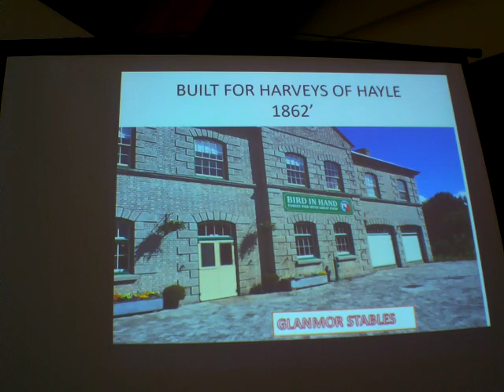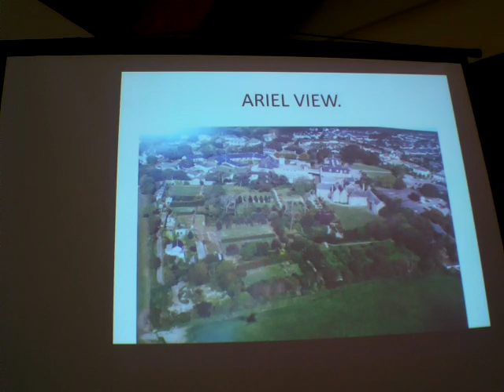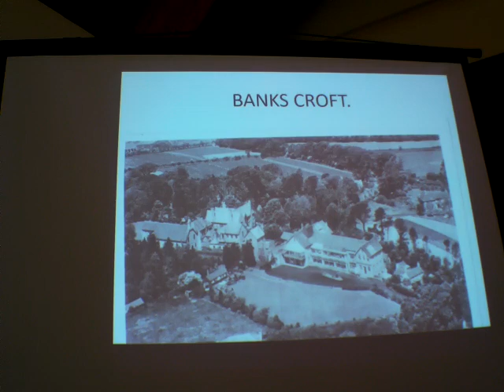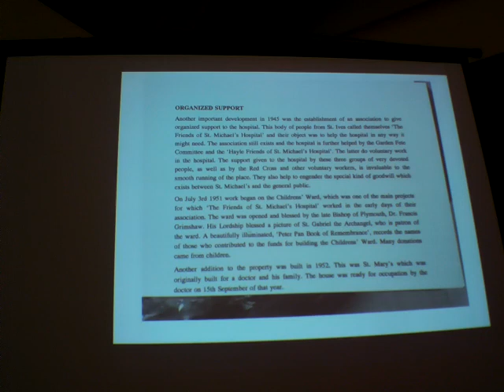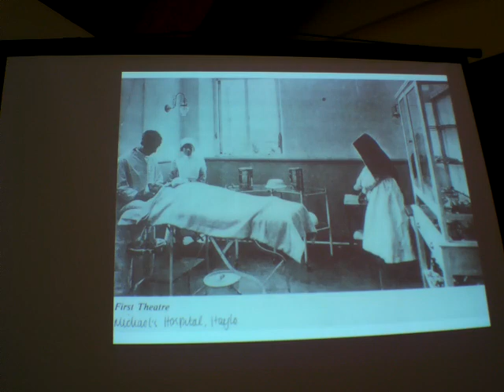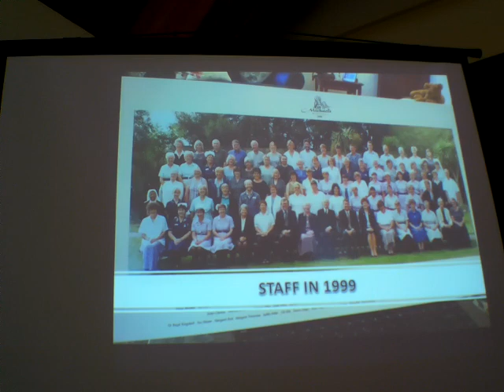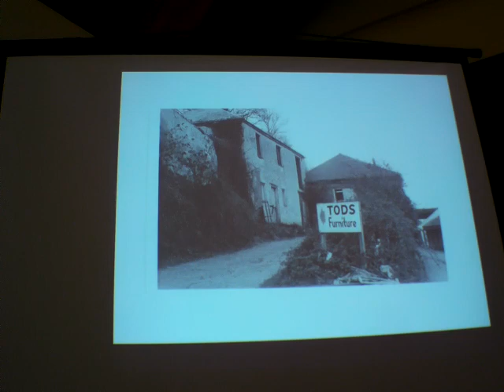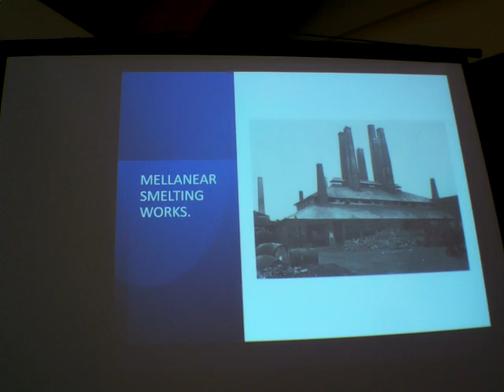ILLOGAN ST MICHAELS